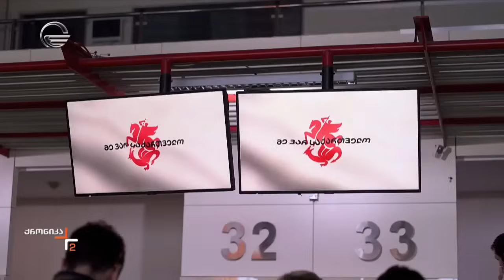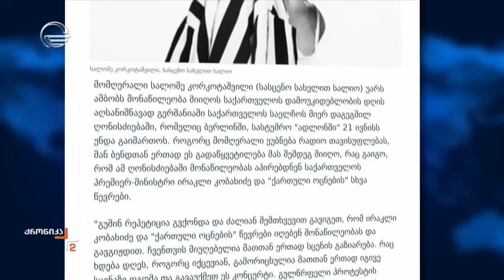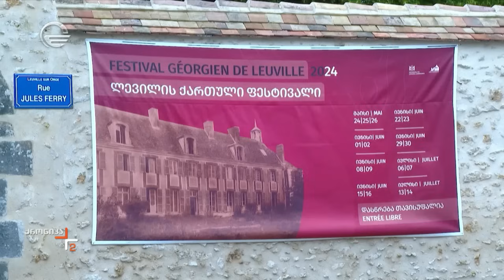ქრონიკა 14:00 საათზე - 16 ივნისი, 2024 წელი